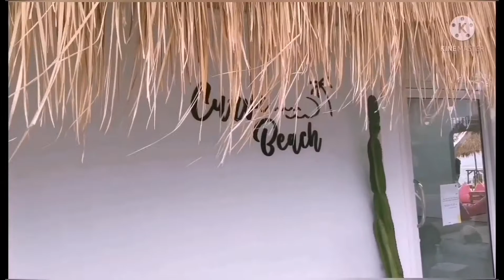เที่ยวทะเล​ Curve​ Beach​ คาเฟ่ริมทะเล​ ใกล้กรุงเทพ​ น้ำใส​ วิวดีมาก​x10000000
คาเฟ่ริมทะเล, คาเฟ่ใกล้กรุงเทพ, คาเฟ่วิวสวย, คาเฟ่วิวทะเล, เที่ยวกับแจ๊ค​พาไปกินกาแฟอร่อยที่ร้านคาเฟ่ริมทะเล​ Curve​ Beach​ Cafe​ ติดหาดนางรำ​ สัตหีบ​ จ.ชลบุรี เที่ยวทั่วไทย​เที่ยวชมวิวทะเล​ เที่ยวสัตหีบ​ สัตหีบ​ อ่าวดงตาล​ หาดนางรำ​ หาดนางรอง เที่ยวหาดนางรำ​,เที่ยวทะเล​ เที่ยววัดสวยสัตหีบ​ เที่ยวไปกินไป​ เที่ยวไปเรื่อย​ เที่ยวแบบชิลๆ​ , @kunjacky_freestyle @แจ็กกี้​ ฟรีสไตล์